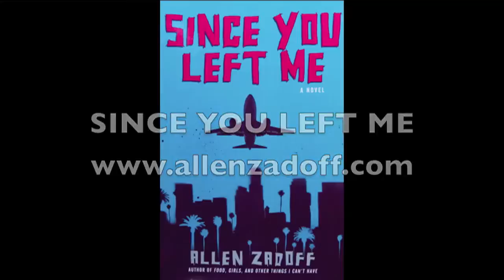Teens and the legacy of the Holocaust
Teens and the legacy of the Holocaust‬ on the family. (with YA author Allen Zadoff and Rabbi Sherre Hirsch)